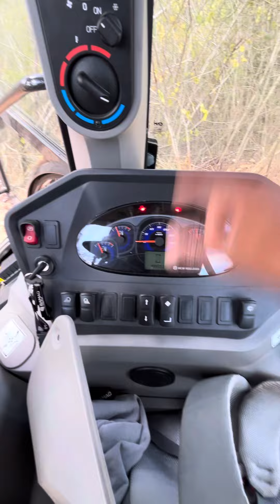Dica Nova B95C New Holland 2024/2025 Retro Escavadeira